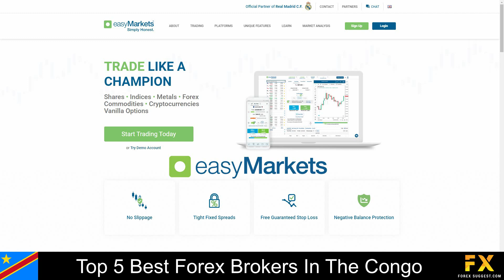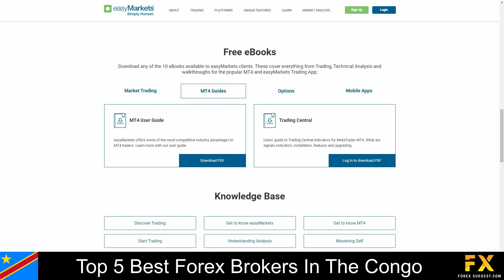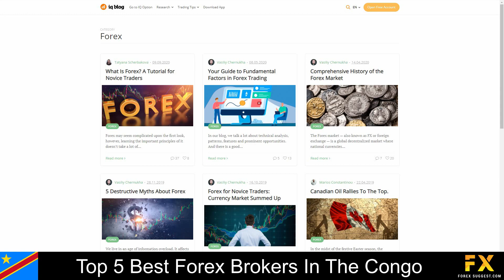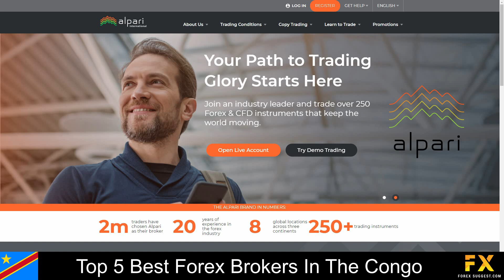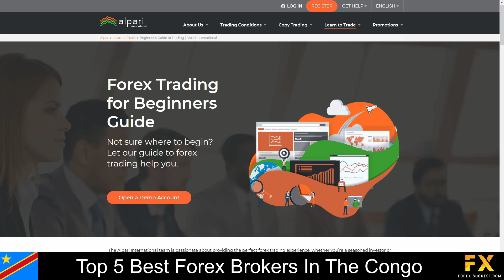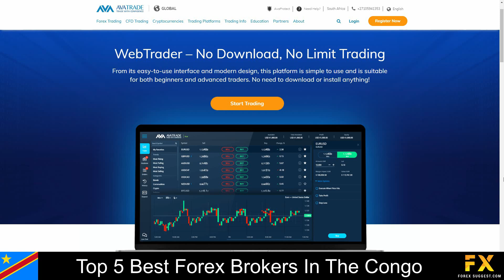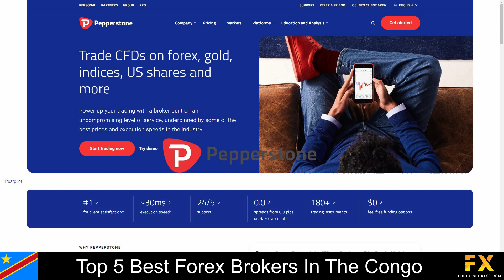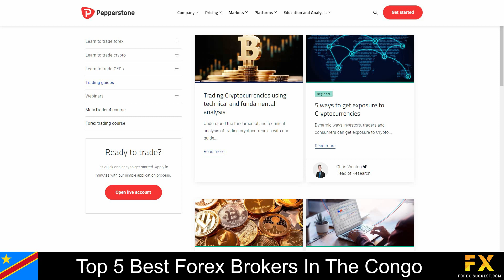Best Forex Brokers in the Congo📈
In this video, we will go through some of the Top 5 best Forex brokers in the Congo that you can trade with now.

1:11 Easy Markets
3:05 IQ Option
4:50 Alpari International
6:23 Avatrade
8:34 Pepperstone

Read our video script:

Coming in first at number five on our list we have Easy Markets.

Easy Markets is an online, fully regulated financial broker which is recommended for beginner traders.

Easy Markets specializes in trading through Forex, shares, commodities, cryptocurrencies, precious metals, and indices.

Featured platforms for accounts are available on Meta Trader 4 and the EasyMarkets Web platform and mobile application, which are supported on windows, iOS and Android operating systems.

Their accounts are available on standard, VIP and premium accounts with Fixed spreads, lower minimum deposits, no commissions, over the phone customer support, a variety of trading safety and insight features and more.

At number four is IQ option

IQ option, a broker developed under the IQ Option Europe company was founded in 2013, contains a SySEC License with permission to provide its financial services within the European Economic Area zone with several other licenses from other EU local jurisdictions. IQ option specializes and offers services in binary options, stocks, shares, currencies and ETF Trading.

Featured platform is available on IQ option’s ultimate investment platform which is available on iOS, Windows and Android operating systems.

Accounts are available on Demo, Standard and VIP accounts with lower minimum deposits, over 90 different types of underlying assets, 24/7 customer support services access to their free mobile application and more, IQ option also allows traders to take part in their monthly online trading tournaments which is an added bonus if you’re feeling competitive.

At number three is Alpari International

Alpari international is the business name of Exinity Limited and is regulated and licensed by the financial services commission of Mauritius. Alpari international specializes in trading through Forex, Metals, commodities, stocks, indices, and cryptocurrencies.

Featured platforms for live and demo accounts are available on Meta Trader 4 and 5 which are supported on windows, iOS and Android operating systems.

Their accounts feature Forex standard, Forex micro, Forex ecn and pro accounts with up to 4 tradeable base currency options, Lower spreads, floating and fixed leverage, a variety of tradable market instruments and more.

At number two on our list, is Avatrade

AvaTrade is an online, globally recognized fully regulated financial broker which was founded in 2006 is regulated by the the Central bank of Ireland, the ASIC, FSA, FSB and BVI. Over 200 000 traders choose Avatrade for their preferred financial broker.

Avatrade specializes in trading through more than 250 instruments which include more than 60 currency pairs, major stock indices, cryptocurrencies, commodities, bonds, individual shares, ETFs and more.

Their accounts feature Retail, professional, spread betting, standard, VIP, and Crypto accounts. which include lower leverage, Negative balance protection, risk warnings and access to a variety of educational tools and services.

Available platforms for accounts are featured on Meta Trader 4, Meta Trader 5 and Avatrade’s web trader and also features their very own mobile applications known as Avatrade options and Avatrade Go which are supported on windows, iOS, and Android operating systems.

Avatrade also provides the absolute best comprehensive educational services which cover in depth trading guides and videos that delve into professional trading strategies, beginner lessons, introductions to advanced trading tools, trading safety as well as a variety of eBooks that you can browse through if you are looking for more in-depth education with Avatrade.

Coming in at number one on our list of some of the top 5 best Forex Brokers in the Congo, is Pepperstone.

Pepperstone is an online fully regulated financial broker, was founded in 2010 is regulated and supervised by reputable organizations with its head office located in Australia. This broker accommodates various levels of traders whether you are experienced or new to trading. Pepperstone specializes in trading through Forex, Index CFDs, commodities and cryptocurrencies.

Their accounts feature standard and Razor 0.0 accounts with up to 10 base currency options, lower leverage, minimum account opening balance, expert advisors and more.